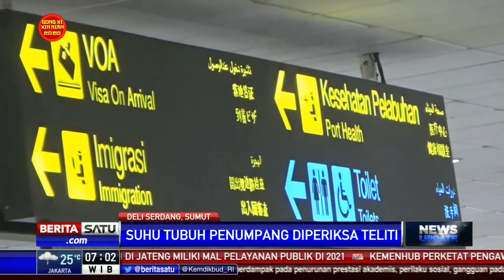Penumpang Dari Luar Negeri di Bandara Kualanamu Diperiksa Suhu Tubuhnya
Petugas kesehatan Bandara Kualanamu Internasional di Kabupaten Deli Serdang, Sumatera Utara memeriksa secara teliti para penumpang yang tiba dari luar negeri. Pemeriksaan dengan menggunakan thermal scanner itu untuk mendeteksi suhu tubuh para penumpang guna mengantisipasi penyebaran virus korona di Indonesia.

Facebook.com/BeritaSatu
Youtube.com/BeritaSatu